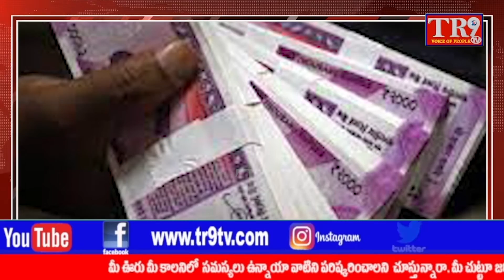దళితుల ఖాతాలో పది లక్షలు ||TR9 TV